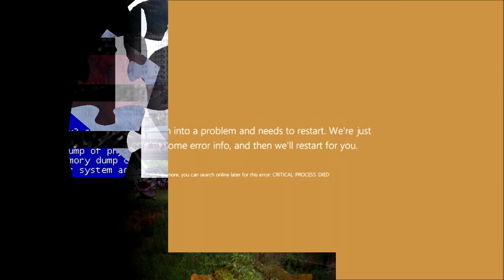Scan Vs 32